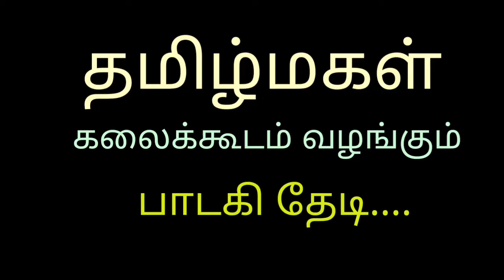பாடகி தேடி, பாடலாசிரியர் சிலம்பரசன் அவர்களோடு ஒரு நேர்காணல். - எஸ்.கண்ணன், குடவாசல்.